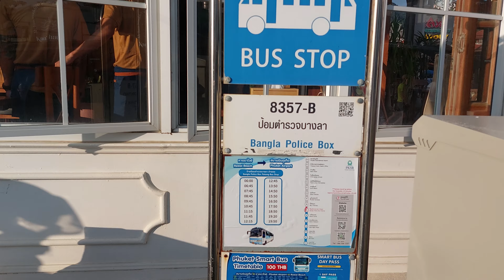Monday Afternoon, Patong Beach, Phuket, Thailand